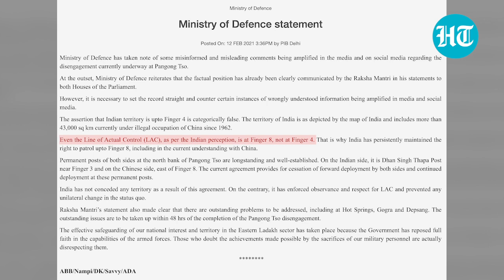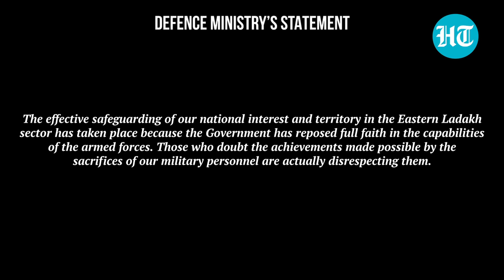‘India has not ceded any territory’: Defence Ministry after Rahul’s LAC remarks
India has not "conceded" any territory to China by firming up an agreement on the disengagement process in Pangong Tso in eastern Ladakh, and other outstanding "problems" including in Depsang, Hot Springs ad Gogra will be taken up at the upcoming talks between military commanders of the two countries, the defence ministry said on Friday. The statement by the ministry came hours after Congress leader Rahul Gandhi alleged that the government has "ceded" Indian territory to China and raised questions over the agreement on the disengagement process. The ministry also dubbed as "categorically false" the assertion that Indian territory is up to Finger 4 in the Pangong Tso area, adding the permanent posts of both sides in the area are "longstanding and well-established". "India has not conceded any territory as a result of this agreement. On the contrary, it has enforced observance and respect for LAC and prevented any unilateral change in the status quo," the ministry said in the strongly-worded statement.